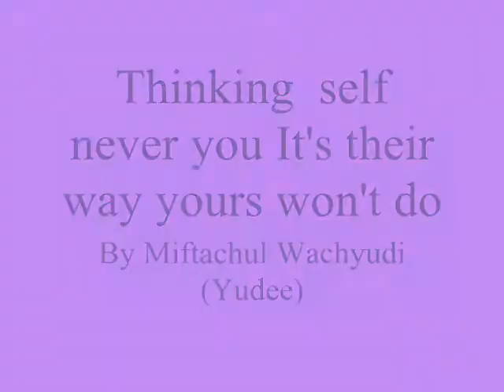Thinking self never you It's their way yours won't do,